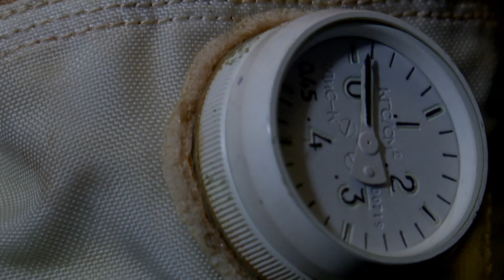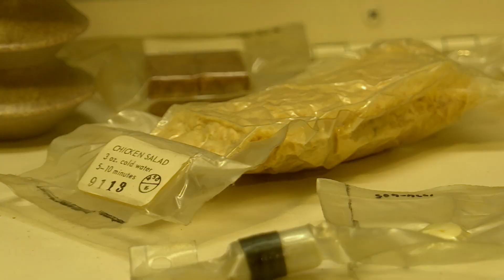Milkshake! at the Science Museum | Space Week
Join Sita as she explores Space at the Science Museum, from the Sun and Moon to Astronauts and the Moon landing!